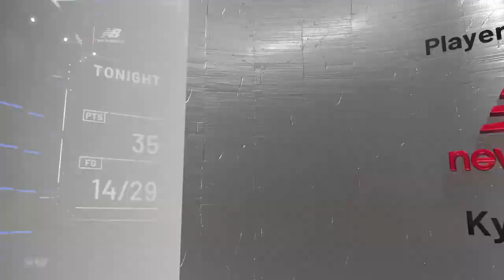PBAmotoclub Team Amazing vs. Mav's Phenomenal Basketball Part 4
NBA2K22